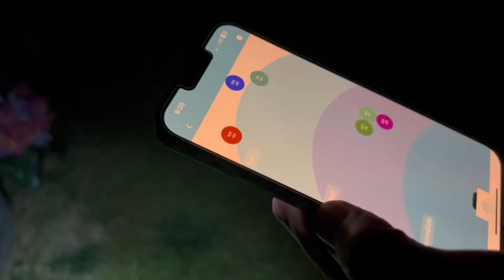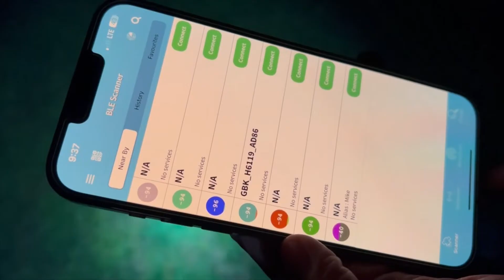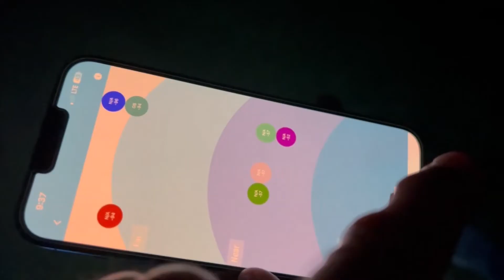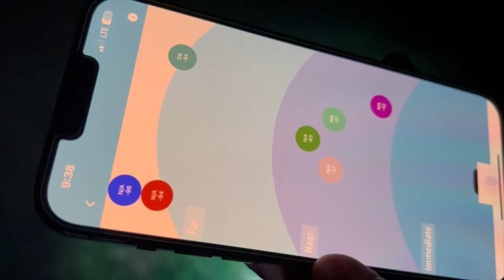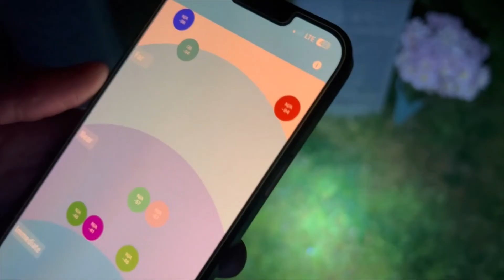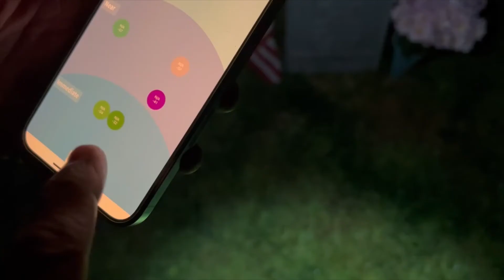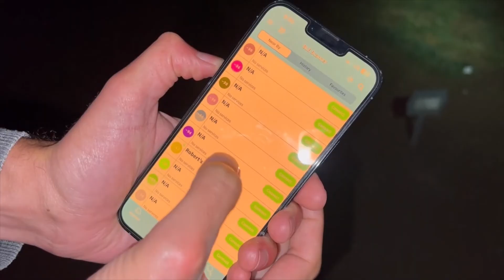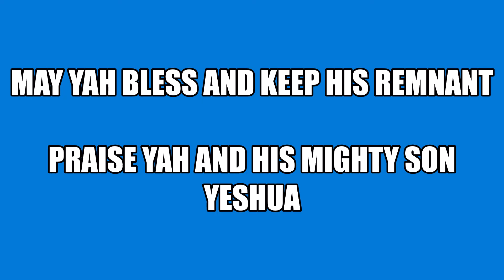The Internet of Bodies Corpses Transmitting Bluetooth Signals Graphene Nano circuitry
I'll let the video speak for itself...

May YHWH Bless and Keep HIS Remnant!